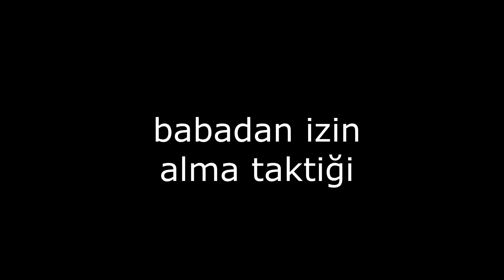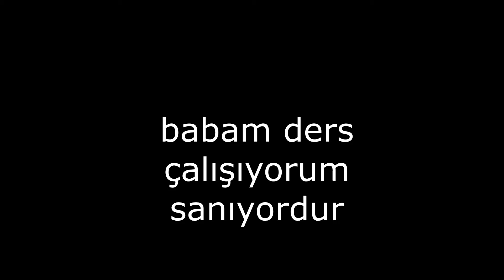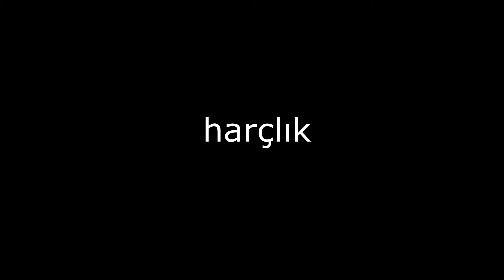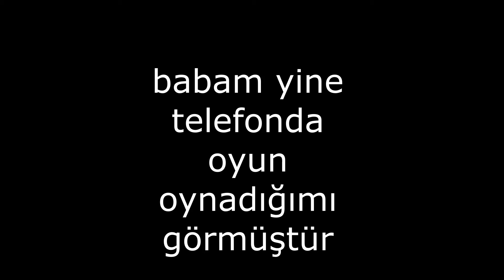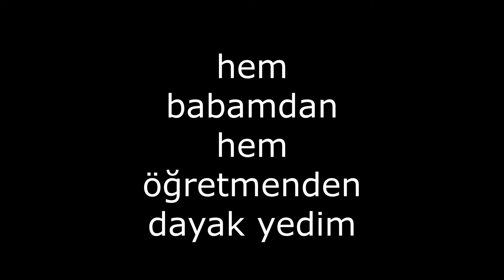Baba merhaba komik öğrenci lise ortaokul videoları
Baba merhaba you tube kanalının en sevilen komik öğrenci videolarını en sevilen komik öğretmen videolarını komik öğrenci ortaokul videolarını komik öğrenci ilkokul videolarını